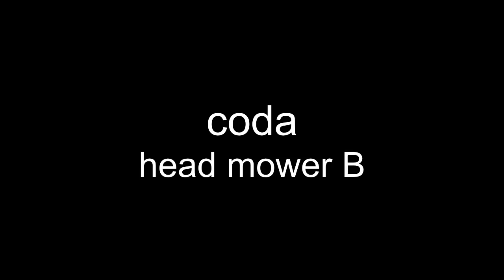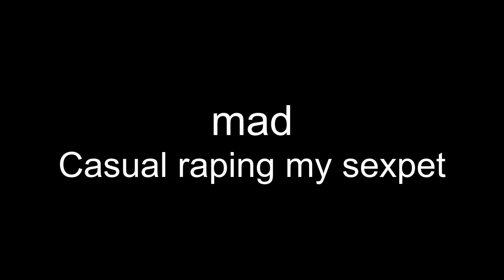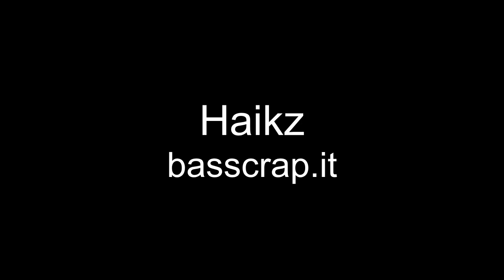One Hour Compo - January 13, 2010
00:00 GreaseMonkey - headmower.it
01:09 coda - head mower B
02:20 Syniphas - chees.xm
03:06 andlabs - smelly cheese
04:33 andlabs - somethinglikepop.it
04:43 mad - Casual raping my sexpet
05:51 coda - hairyball_wip.it
06:08 Haikz - hairy ball theorem
07:19 Haikz - basscrap.it
07:52 Syniphas - skipfuck the hedgeho
08:54 mad - SCARYSTO.it
09:27 GreaseMonkey - Scary story